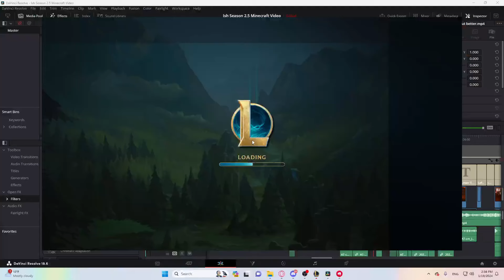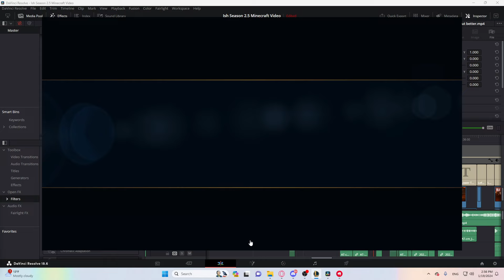Challenger Taric Jungle - Wit's + Trailblazer, First SQ On Main